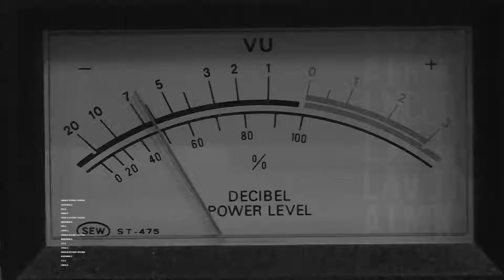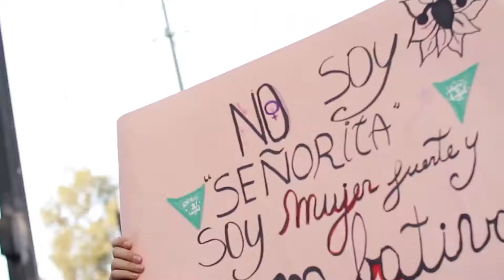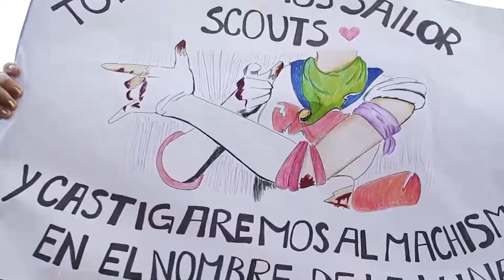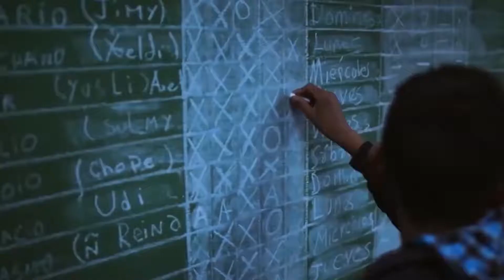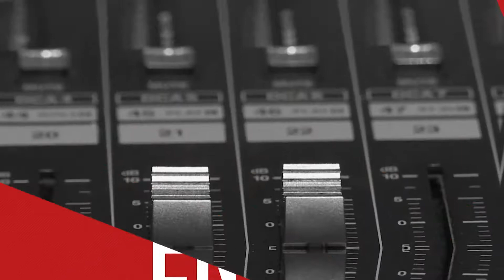Diputada Marisela Santibáñez propone remunerar trabajo doméstico